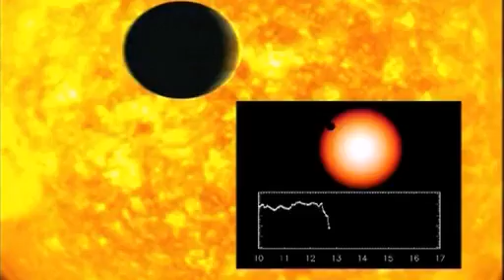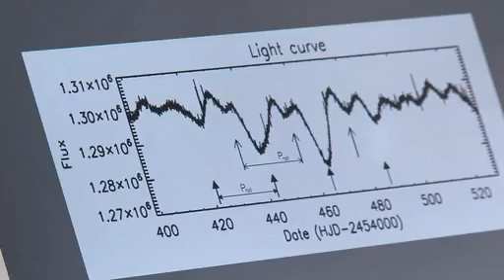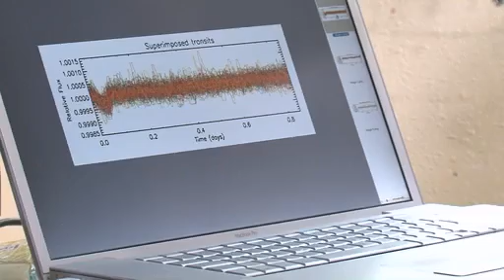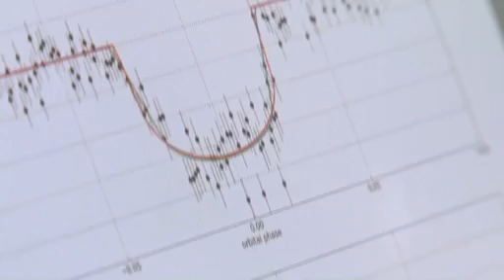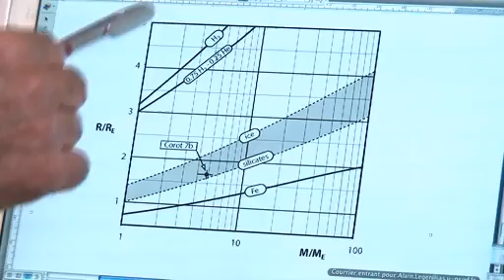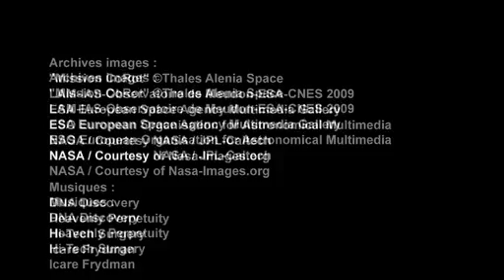Corot 7B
Annoncée en 2009 comme la plus petite exoplanète connue à ce jour et la plus rapide dans sa révolution autour de son soleil. Corot 7b est aussi la première planète rocheuse découverte hors de notre système solaire.
Réalisation : Aurélie Saillard
Production : Cité des sciences et de lindustrie 2009